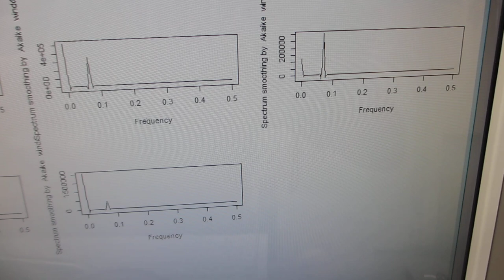超音波発振（スイープ発振、パルス発振）システム